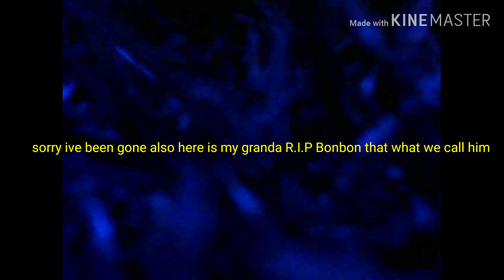Mollies 6 years old!!